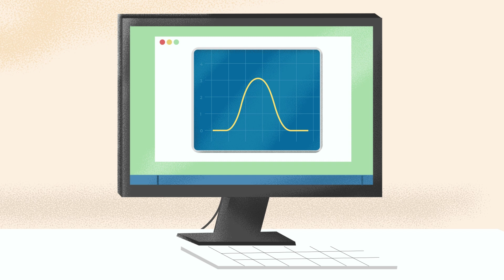DustVue Solar-Module Soiling Sensor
In-Field Soiling Measurement Sensor for PV Operational and Site Assessment. IEC 61724-1 Compliant.